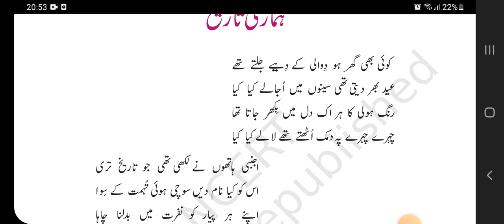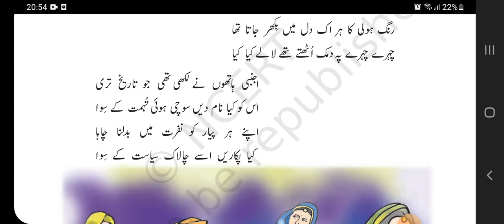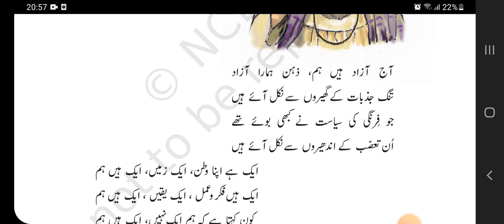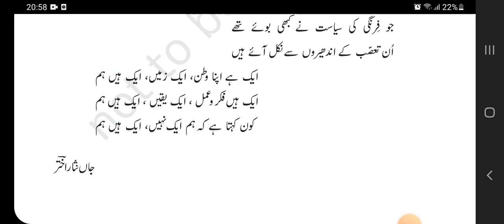💥HAMARI TAREEKH || Chapter 19 || urdu apni zabaan class 7 || Full explained 💫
hey everyone

suggest me  chapters
Class 9 Chapter 2 Contact with God Question Answer

Question covered in this video with full hindi explanation class 9

covered all chapters of class 9

and also these chapters questions answers already uploaded on my channel u can watch it .

Moral science of class 7 also uploaded

I will be online on youtube everyday if any doubt ask me
Hii students
Myself Rahima (teacher)
On this channel we will cover class 7th and 8th , 9th course
Hope u will support me
And i will support u
 so through this
Channel i will support u all guys ☺️
Created on 7 / AUGUST /2020

This youtube channel will provide you best explanation
And
You Will Get Free Explanations
You will also get good marks

That's all about me

fun with me channel🖕

ham panchi unmukt gagan ke
chapter 1 hindi explanation class 7

Bringing up kari part 1 hindi explanation

GEOGRAPHY CHAPTER 2 EXPLANATION
IN HINDI CLASS 7

CHAPTEr 2 GEOGRAPHY QUESTION ANSWER class 7

science chapter 2 part 1 class 7

maths exercise1.1 part 2 class 7

eng reader chapter 1 class 7